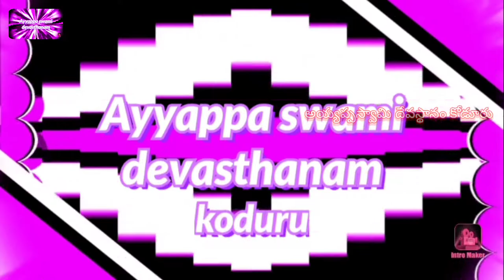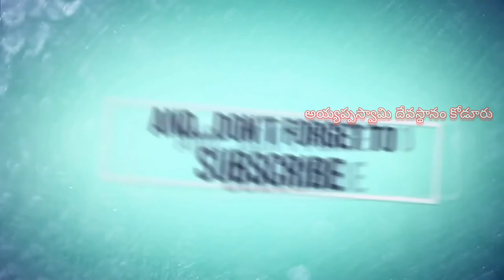అభిషేక కార్యక్రమాలు || AyyappaSwami devastanam koduru || abhisheka karyakramalu.